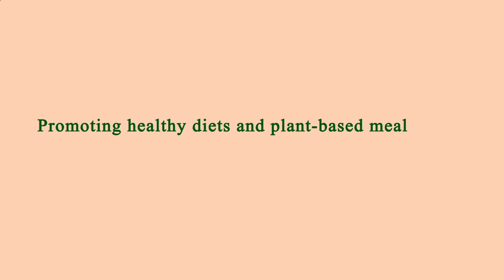Nearest Restaurant From Me Los Angeles 90003 CA, Los Angeles County, California, United States